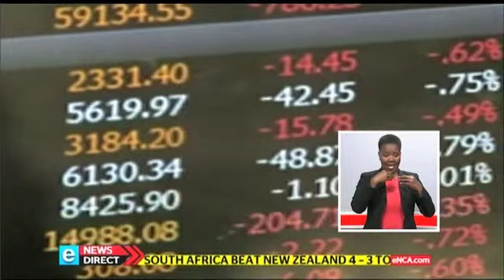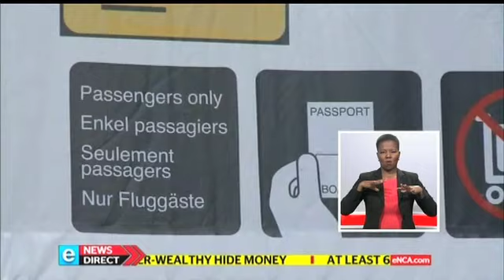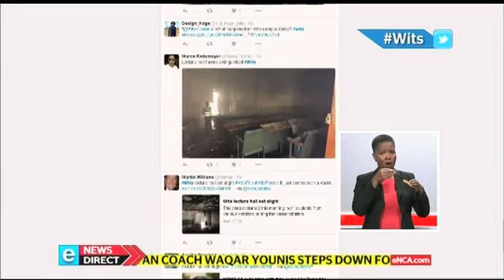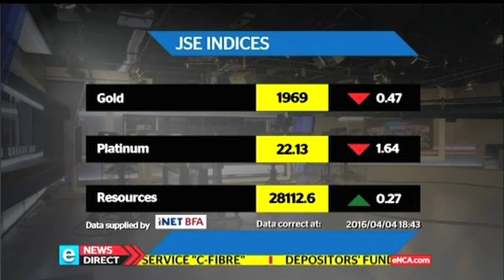eNEWS Direct 04 April 2016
Johannesburg, 04 April 2016 - Protesters threatened students and torched a lecture hall as violence erupted at Wits University. In other news: An illegal hazardous Johannesburg crèche has been closed down after a toddler died while in its care.